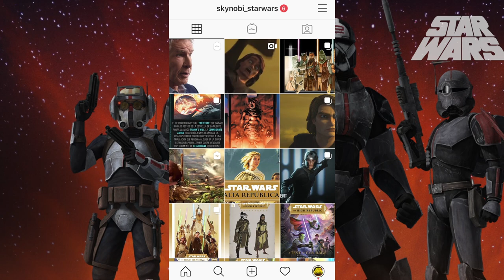Obi-Wan Sobre la Relación de Padmé y Anakin | Review de ''A Distant Echo''| Star Wars The Clone Wars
Aqui en España solo faltan 24 días para el estreno de Disney Plus, así que mientras esperamos la plataforma, aquí os dejo mi review del segundo episodio de la Séptima Temporada de The Clone Wars llamado ''A Distant Echo''. Anakin se une en este episodio junto al Capitan Rex y a la fuerza clon 99 (Bad Batch) para encontrar a solado capturado, Echo. Cosas interesantes en el capitulo... muy interesantes.